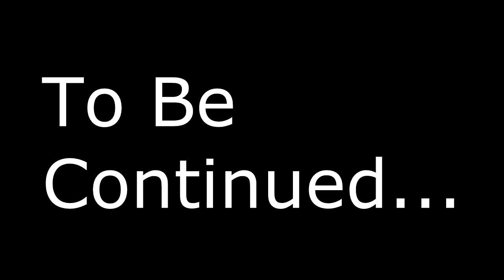Borgification - Minecraft: Story Mode - Access Denied part 1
Minecraft: Story Mode is copyright Telltale Games